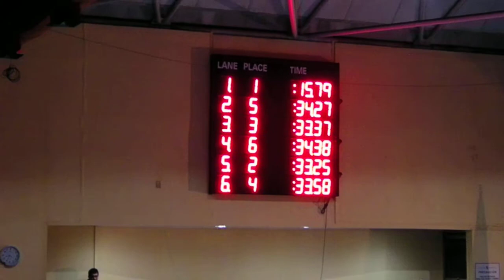David - Copa España Internacional Septiembre 2014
50 mts. Libre.